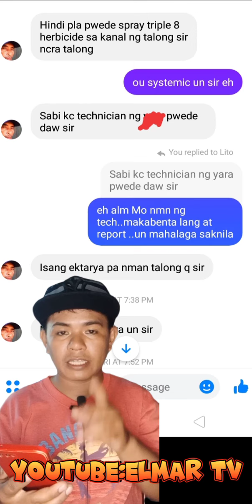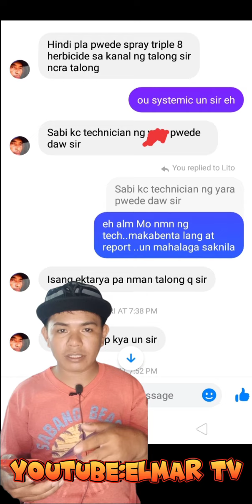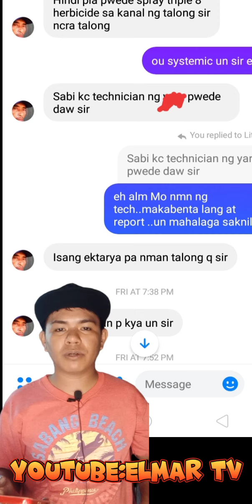🔴NASIRA ANG ISANG IKTARYANG TALONG NA TANIM DAHIL DITO/TIPS PARA HINDI MANGYARI SA TANIM NIYO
I AM NOT A TECHNICIAN.

FARMERS LIVE 😊

           THANK YOU SO MUCH IDOL FOR WATCHING MY VIDEO/LIVE AND I HOPE YOU HELPED ME,

           IF YOU HAVE ANY QUESTIONS JUST COMMENT AND I WILL ANSWER..

           AND IF YOU ARE NEW TO MY CHANNEL..DON'T THINK ABOUT SUBSCRIBING MY CHANNEL TO UPDATE YOU ON THE NEW VIDEOS THAT WILL BE UPLOADED AND I WILL MAKE SURE YOU WILL NOT REGRET IT😊

SHOPPE ACC👉👉👉
shopee.ph/elmartvbuhaybukid

I AM ELMAR TV AGAIN..😊😊